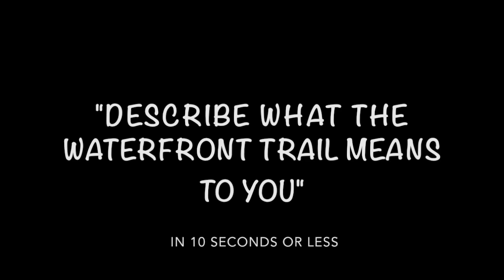Great Waterfront Trail Adventure (GWTA) 2018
After six long, incredible days of cycling from Ajax, we arrived at the Québec border! The 11th Annual Great Waterfront Trail Adventure was a celebration of the Great Lakes and St. Lawrence River, with goals of connecting communities and protecting the land and water.

We cycled hundreds of kilometres through communities, farmlands, cities, villages, waterways, marinas, harbours, islands, pastures, fields, highways, country roads, forests, wetlands, conservation projects, provincial and municipal parks, boardwalks, and beaches along Lake Ontario and St. Lawrence River. Every community welcomed us with open arms and tables of food and drinks. We built fantastic friendships and bonded like one big family.

I am so grateful to have been sponsored as the youth ambassador of the ride this year. My role before, during, and after the GWTA 2018 is to engage the next generation of cyclists who will be advocating and raising awareness for protecting, healing, and caring for the Great Lakes and St. Lawrence River. We, as youth, need to be empowered to take action for, with, and in our communities. We are not just future leaders, but we are current leaders, and we have a lot to contribute. Thanks to Waterfront Regeneration Trust, Waterlution, Toronto Conservation Authority, CAA, and the other generous sponsors of the GWTA 2018, I was able to join the ride for my second time and share my experiences of this remarkable project and trip!

Along our journey, I asked cyclists, councillors, and mayors to describe (in 10 seconds or less) what the Waterfront Trail means to them. I braided these interviews with video clips from my GoPro, which was mounted on my helmet for the entire trip. Every single person I talked to showed a strong awareness of their responsibilities to protect, heal, and care for the Great Lakes and St. Lawrence River. It was inspiring and uplifting to hear their words and see their actions carried through the path along the waterfront. Their stories and experiences demonstrate the power of the Waterfront Trail to connect people to water. You can watch, listen, and feel those powerful words about the beautiful landscapes and spectacular peoples for yourself.